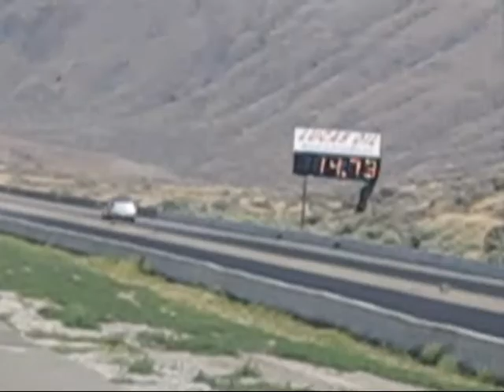At the races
Drag racing at the Nl'akapxm Eagle Motorplex in Ashcroft BC Canada

**SPELLING ERROR ON STARRING**

Song- Pretty Handsome Awkward--The Used--Instrumental